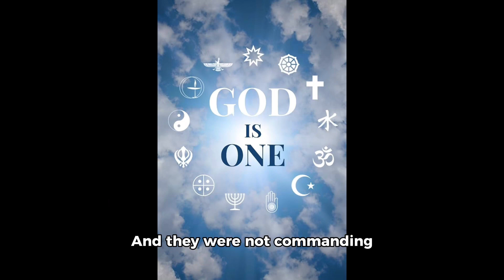Ezra by AI images